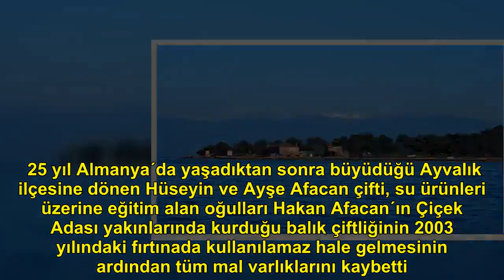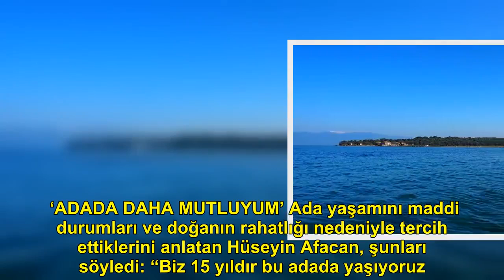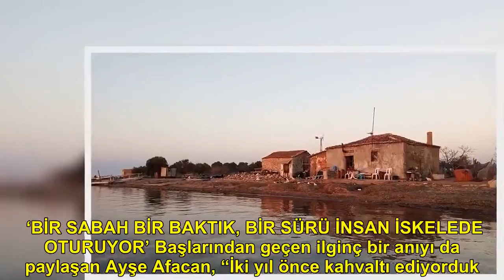‘Yerli Robinsonlar’ 15 yıldır adada yaşıyor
Robinson Crusoe`un bir adada geçen yaşamına özenen ve şehir yaşamının kaosundan kaçmayı tercih eden Hüseyin Hulusi Afacan (78) ile eşi Ayşe Afacan (75), Ayvalık’ın zeytin ve çam ağaçlarıyla kaplı, nergis çiçekleriyle ünlü Çiçek Adası’nda 15 yıldır yalnız başlarına yaşam sürüyor. 25 yıl Almanya´da yaşadıktan sonra büyüdüğü Ayvalık ilçesine dönen Hüseyin ve Ayşe Afacan çifti, su ürünleri üzerine eğitim alan oğulları Hakan Afacan´ın Çiçek Adası yakınlarında kurduğu balık çiftliğinin 2003 yılındaki fırtınada kullanılamaz hale gelmesinin ardından tüm mal varlıklarını kaybetti. Üzüntüden beyin kanaması geçiren oğullarını tedavi ettiren Afacan çifti, bu zorlu süreçten sonra yeni bir arayışa girdi. ANA KARAYA 600 METRE UZAKLIKTA Ayvalık´ta ana karaya 600 metre uzaklıktaki, 275 bin metrekare yüzölçüme sahip Çiçek Adası´nda yaşamaya karar veren Afacan çifti, ada sahiplerinden merhum Nuh Katarin’den izin alarak adaya yerleşti. Modern hayattan uzak adada yaşamı seçen Afacan çifti, Rumlar zamanından kalan, viran haldeki taş yapılardan birini onararak tavuk, ördek ve koyun yetiştirmeye başladı. Bir de köpekleri olan Afacan çifti, ihtiyacı olan elektriği karşılamak için rüzgâr enerji sistemi kurdu. Kullanım suyunu Kaz Dağları’ndan gelen adadaki kuyudan karşılayan çift, içme suyunu ise Ayvalık´tan getiriyor. Ayvalık´ın Yumurta ve Kız adalarının görülebildiği, kentin seyredilebildiği Çiçek Adası’nda her sabah erkenden kalkan Afacan çifti, hayvanlarını besledikten sonra ada çevresinde dolaşıyor. Adadaki münzevi hayatın huzurundan vazgeçmek istemediğini belirten Hüseyin Afacan, yalnızlıktan hiç sıkılmadıklarını, zaten tanıdıklarının sık sık ziyaretlerine geldiğini belirtti. ‘ADADA DAHA MUTLUYUM’ Ada yaşamını maddi durumları ve doğanın rahatlığı nedeniyle tercih ettiklerini anlatan Hüseyin Afacan, şunları söyledi: “Biz 15 yıldır bu adada yaşıyoruz. Ada yaşamını çok seviyorum ve yalnız yaşamdan sıkılmıyorum. Bu adayı bir bekçi gibi bekleyen, en uzun süreli kalan insanlar biziz. Burada hiçbir problem yaşamıyorum. Yiyeceğimiz sebzeyi yetiştiriyoruz. Bakla, patlıcan, domates, biber, maydanoz, nane üretiyoruz. Kuzularımızı yetiştiriyoruz. İhtiyaçlarımızı karşılamak için birkaç günde bir fiber teknemizle Ayvalık´a gidip geliyoruz. Kış mevsiminde yaşamın daha zor hale geldiği adada, bazen günlerce mahsur kalabiliyoruz. Adada şehir yaşantısına göre daha mutluyum. Kente gittiğim zaman duramıyorum, içim sıkılıyor, kendimi buraya atıyorum.” ‘İYİ YÖNLERİ DE, KÖTÜ YÖNLERİ DE VAR’ Eşi Ayşe Afacan ise, oğullarının eğitimini tamamlayıp, kendi işini yapmaya karar vermesi üzerine bütün birikimlerini balık üretim çiftliğine yatırdıklarını belirterek, “Ancak bir afat her şeyi aldı, götürdü. Oğlumuz stresten beyin kanaması geçirdi. Ege Üniversitesi’ne kaldırdık. Çok zor günler geçirdik. Bir sürü aksaklıklar çıktı. Sonra buraya yerleştik. Hep mücadele ediyoruz. Doğayla başa çıkılmıyor hiçbir zaman. Adada yaşam iyi, güzel yanları da var, kötü yanları da var. Hava şartları kötüleştiğinde,